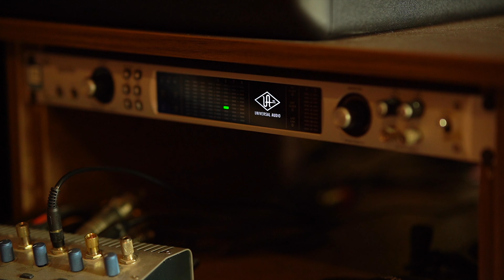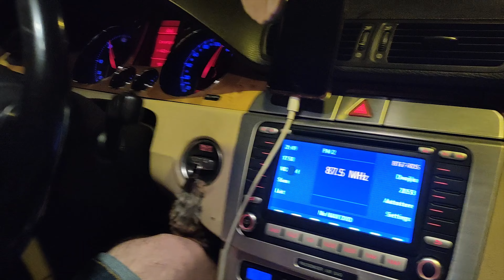Pluto - Szepty Prawdy | Część 1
Pierwsza część dokumentalnej serii "Szepty Prawdy".
Relacja z powstawania albumu, filmowanych w studio i nie tylko.